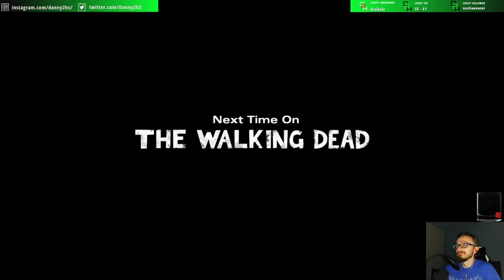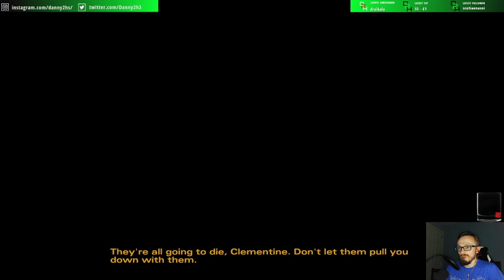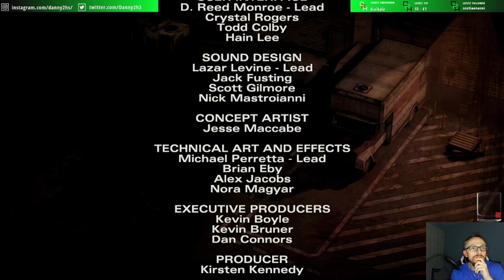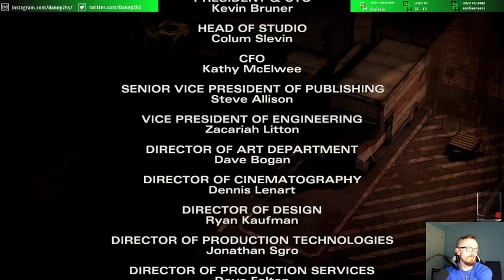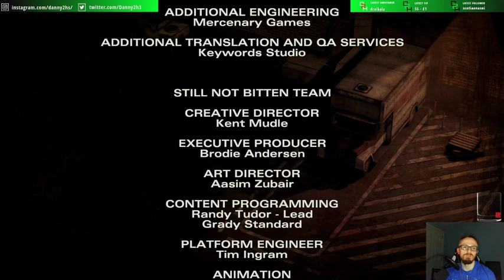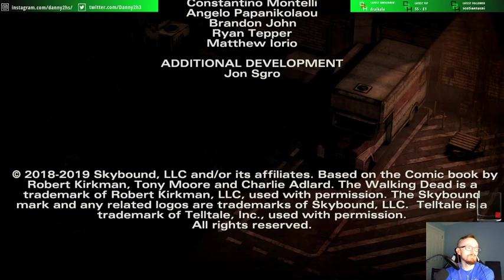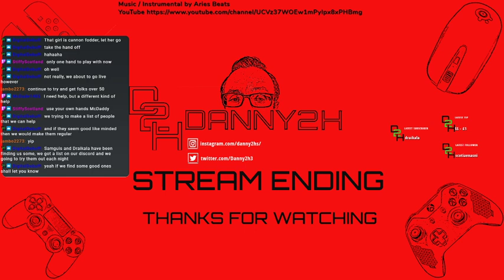The Walking Dead Definitive Edition S2 EP3 Ding dong Nick is gone, but whos this a new challenger fo